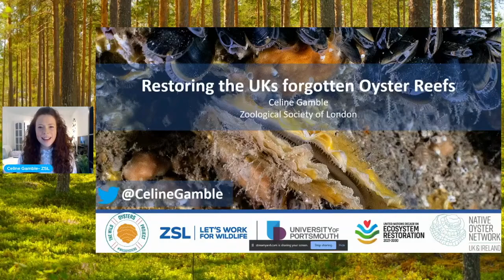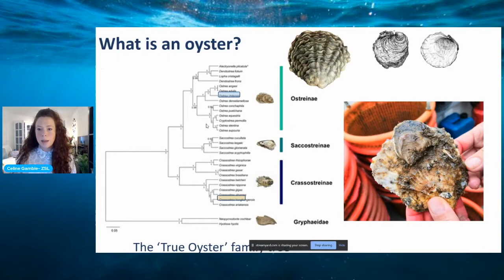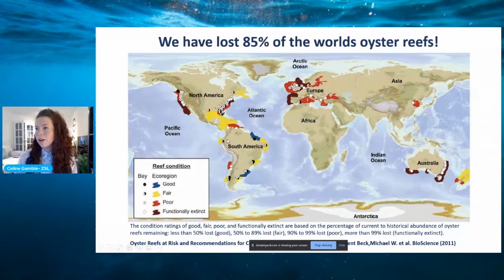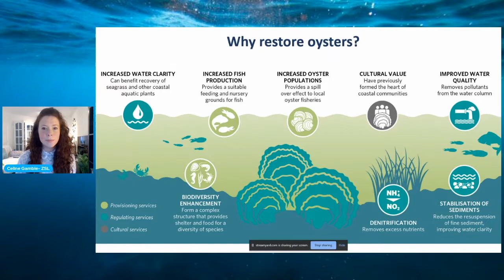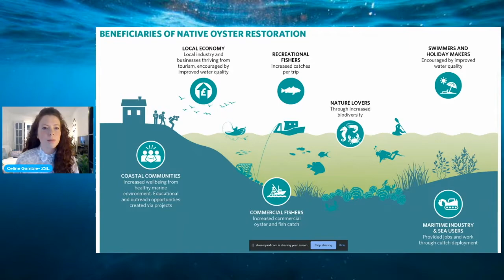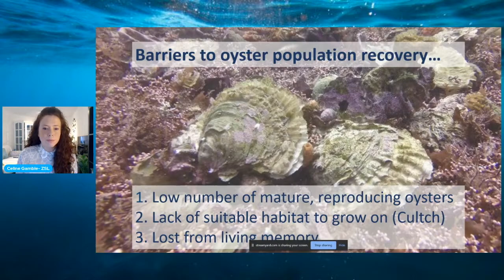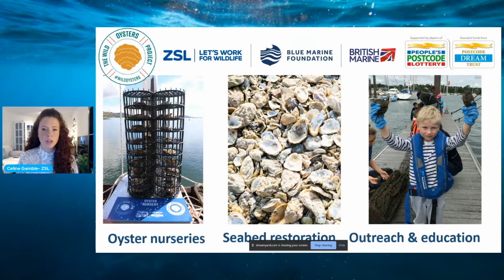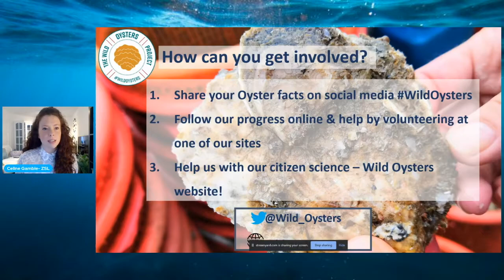Celine Gamble | Restoring the UKs forgotten Oyster Reefs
Celine is a Project Manager at the Zoological Society of London and Visiting Researcher of the University of Portsmouth’s Institute of Marine Sciences.

With oysters most commonly associated with being served on a seafood restaurant with a glass of champagne, the ecosystem services that healthy oyster reefs provide are often overlooked or simply unheard of. European native oyster populations have declined by over 95% over the past 150 years, with this vast decline a habitat that was once abundant in the UK is becoming lost from living memory. This presentation showcases some of the oyster restoration efforts taking place in the UK to restore this incredible marine habitat.